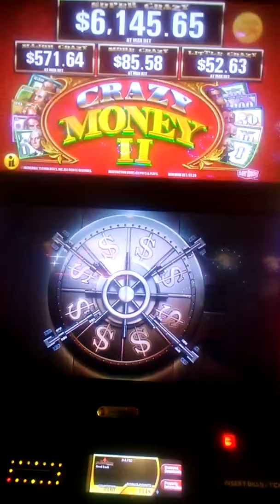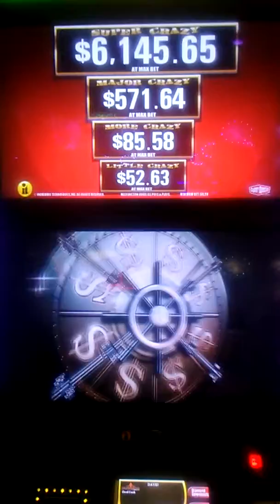4-20-2019 $62.87 Crazy 💰 II 🎰 Mint progressive bonus & I 😍 Maricel progressively more! 😘